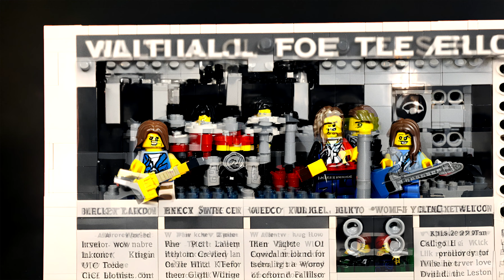Bongcopter - Dirt Grass (2015)